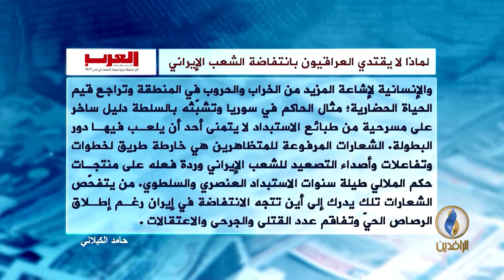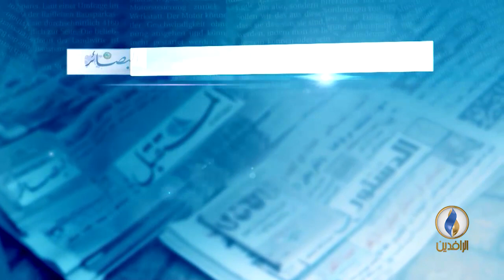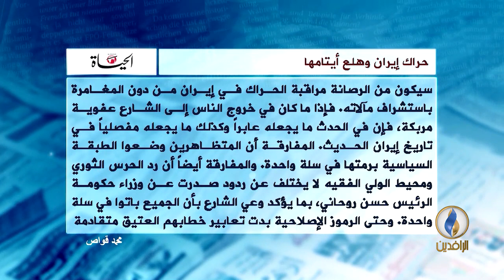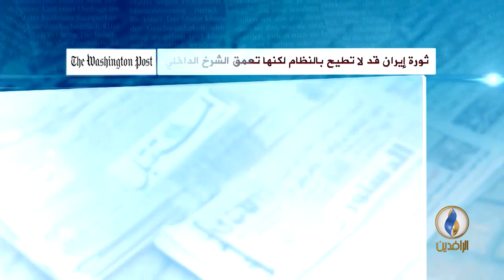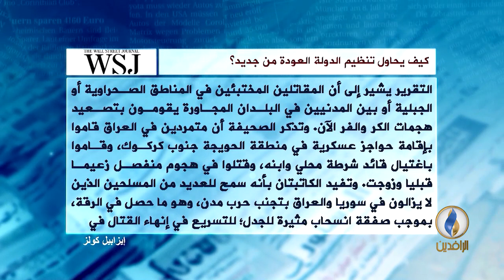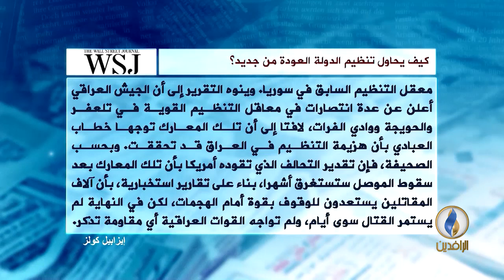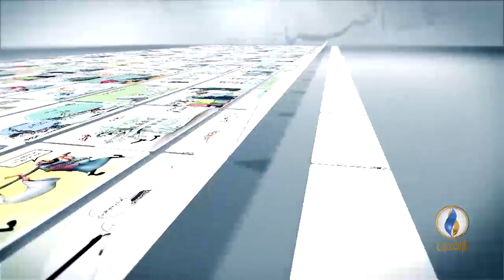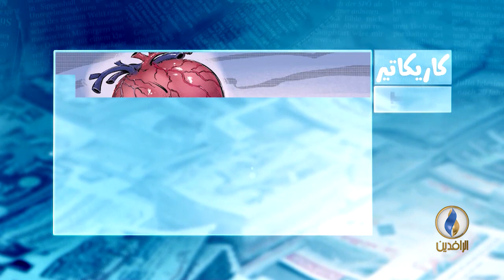صدى_الأقلام .. 3-1-2018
تقديم : نياز نهاد